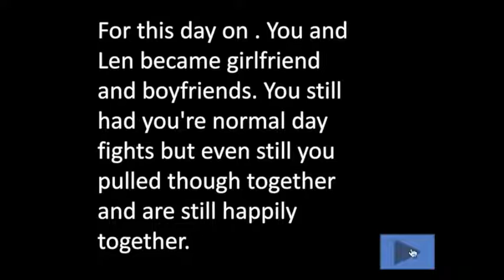BRO I DON'T EAT CAKE | Len MMD Sim Date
Oops. I forgot to add music. ^^;